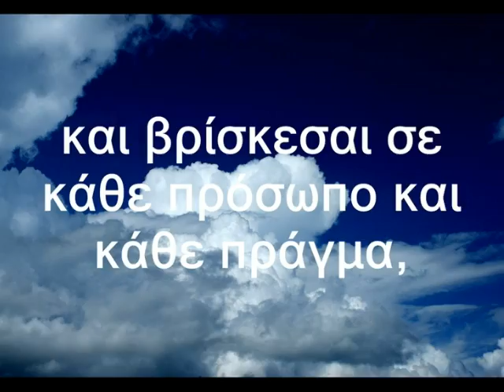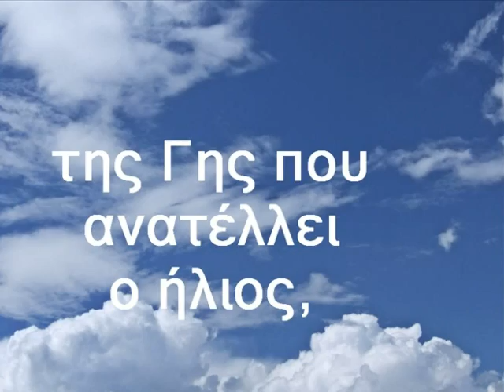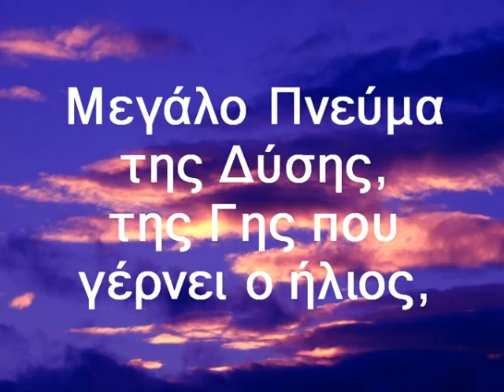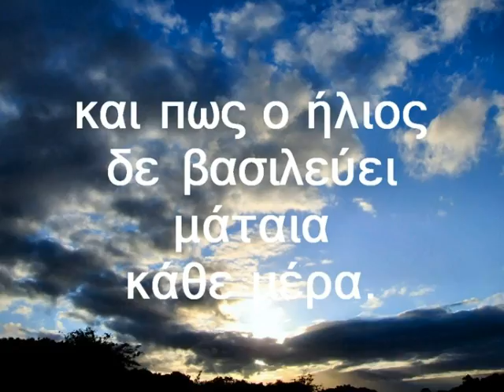Προσευχή των Ινδιάνων Ναβάχο στο "Μεγάλο Πνεύμα"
Ινδιάνικη προσευχή. από τους Ινδιάνους Ναβάχο της Αριζόνα:
Μεγάλο Πνεύμα, που υπάρχεις πριν απ' ό,τι άλλο και βρίσκεσαι σε κάθε πρόσωπο και κάθε πράγμα, σε καλούμε να έρθεις, από τα μακρινά μέρη μέσα στην τωρινή μας ύπαρξη.
Μεγάλο Πνεύμα του Βορρά, που δίνεις φτερά στο νερό του αέρα να κυλάει και να γίνεται βροχή και χιόνι, που καλύπτεις τη γη με το κρυστάλλινο χαλί πάνω απ' όπου κάθε ήχος είναι όμορφος, στεκόμαστε μπροστά σου.
Γέμισέ μας δύναμη να αντέξουμε τις χιονοθύελλες και βοήθησέ μας να σε ευχαριστήσουμε για την ομορφιά που ξεπηδά από τη ζεστή γη, όταν αυτή ξυπνάει.
Μεγάλο Πνεύμα της Ανατολής, της γης που ανατέλλει ο ήλιος, που κρατάς στο δεξί σου χέρι τα χρόνια της ζωής μας και στο αριστερό τις ευκαιρίες της κάθε μέρας.
Προετοίμασέ μας να μην απορρίψουμε τα δώρα σου ούτε να χάσουμε από οκνηρία την ελπίδα της κάθε μέρας και της κάθε χρονιάς.
Μεγάλο Πνεύμα του Νότου που η ζεστή πνοή σου λιώνει τους πάγους γύρω από την καρδιά μας, που το άρωμά της μιλάει από μακρινές άνοιξες και καλοκαίρια, διέλυσε τους φόβους μας, λιώσε τα μίση μας, πυρπόλησε την αγάπη μας με τις φλόγες της αλήθειας.
Δίδαξέ μας πως όποιος είναι αλήθεια δυνατός, είναι επίσης ευγενικός, όποιος είναι σοφός είναι και ελεήμων, όποιος είναι γενναίος είναι και συμπονετικός.
Μεγάλο Πνεύμα της Δύσης, της γης που γέρνει ο ήλιος, με τα γυμνά βουνά και τα λειβάδια, ευλόγησέ μας με τη γνώση της ειρήνης και της ελευθερίας. Δίδαξέ μας πως το τέλος είναι πιο σημαντικό απ'την αρχή και πως ο ήλιος δε βασιλεύει μάταια κάθε μέρα.
Μεγάλο Πνεύμα της Γης, άρχοντα των μετάλλων και των πετραδιών, φύλακα των θησαυρών της γης, βοήθησέ μας να σε ευχαριστούμε καθημερινά για τις αμέτρητες πηγές σου που μας κρατούν ζωντανούς και για την ανείπωτη ομορφιά σου.